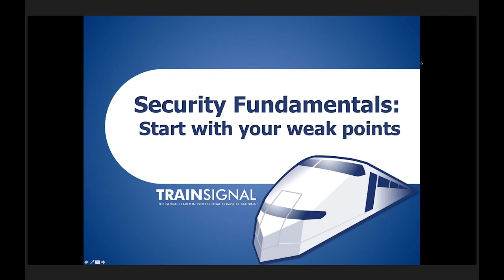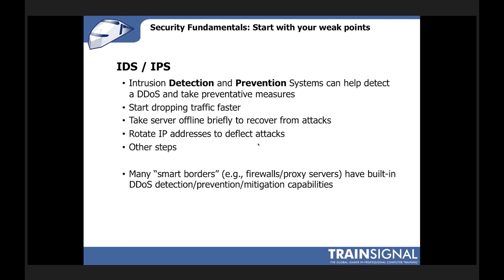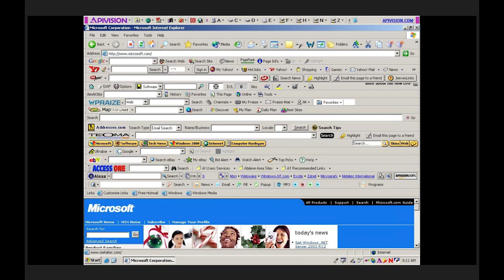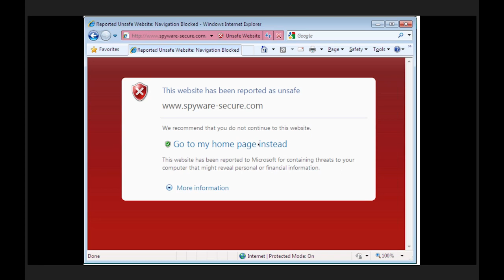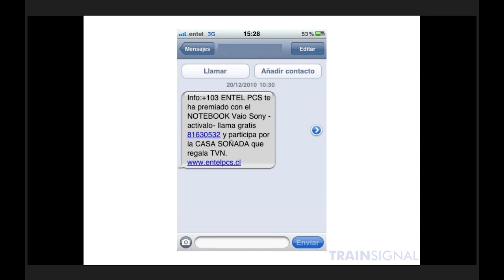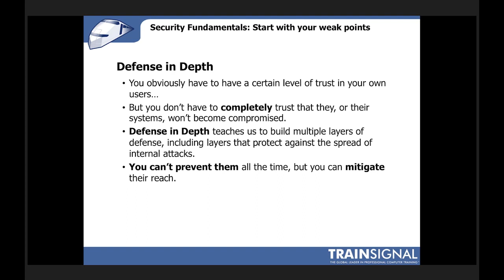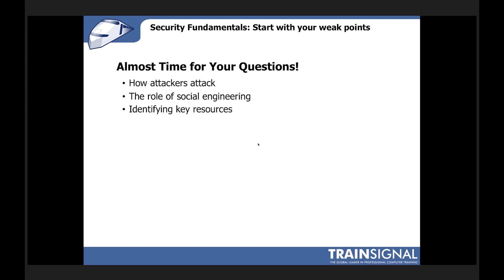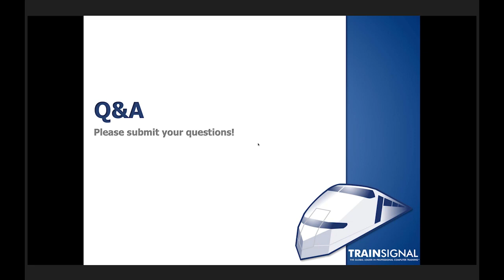IT Security Fundamentals with MVP Don Jones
One of the trickiest parts of IT security is simply understanding where all of your weak points are. In this on-demand webinar, industry guru Don Jones starts from the outside in, covering all of the different ways in which attackers commonly try to compromise IT and organizational security.